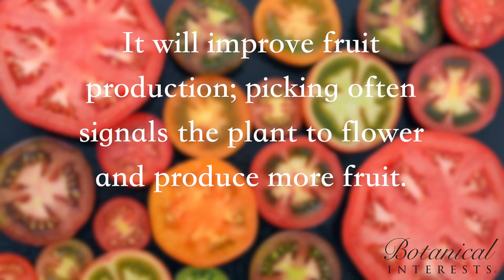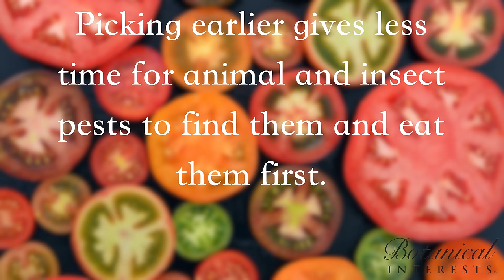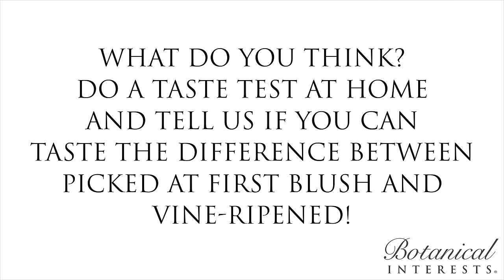When to Pick Tomatoes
Do you let your tomatoes ripen on the vine or do you pick them at first blush? First blush or the "breaker stage" is when the tomato color changes from green to hints of pink, orange, or yellow, usually at the bottom end first. We think picking them at first blush is best because:
·         It will improve fruit production; picking often signals the plant to flower and produce more fruit.
·         Picking earlier gives less time for animal and insect pests to find them and eat them first.
·         Hot weather often impedes ripening on the vine.
What do you think? Do a taste test at home and tell us if you can taste the difference between picked at first blush and vine-ripened.